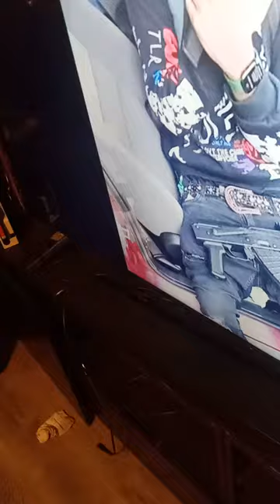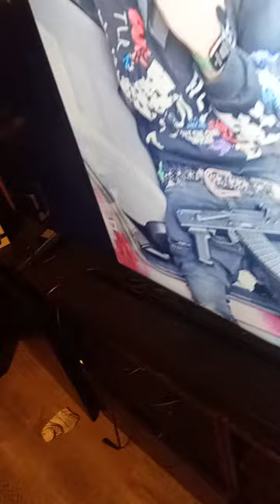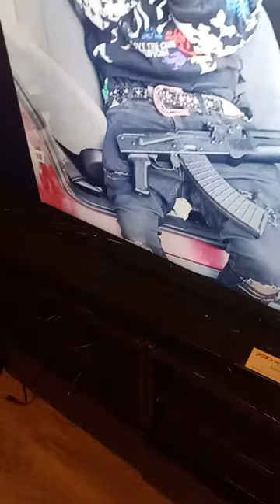Mike James - Rich Figga